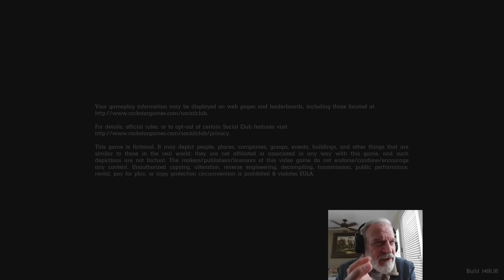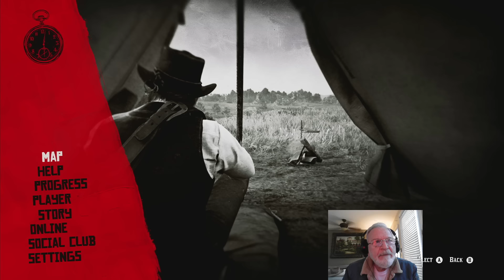RDR2 Episode 42 - Sean's Lament, Dutch's Fury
Story missions: A Short Walk in a Pretty Town; Blood Feuds, Ancient and Modern; The Battle of Shady Belle

00:00 Intro, please don't comment about specific things he hasn't seen yet.
5:05 Big head outta here
20:00 On the road
24:00 Bill has a job
25:50 This don't feel right...
32:00 Showdown with Sheriff Gray
34:40 Arthur writes...
36:55 Craziness at camp
38:40 Let's ride!
41:10 Braithwaite Manor approach
43:35 "If you ain't gonna be civilized about this..."
51:45 Pinkertons in your area
56:30 Riding out with John
1:09:00 Riding out with Dutch
1:14:00 Leaving Saint Denis